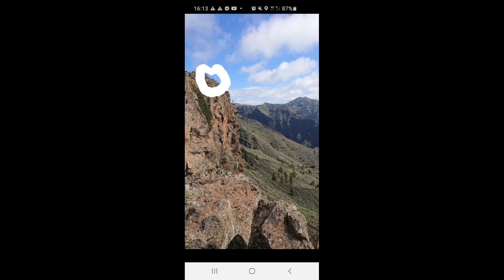Tenerife ~ paragliding accident ~ air-ambulance rescue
Filming my own air rescue was not something planned on this paragliding trip! Lost control of my paraglider while I was thermalling entering in a sort kind of negative spin which put me down in seconds on top of the mountain. No time for the reserve. Thank you to the spanish air-ambulance which did an amazing job, thank you to the lovely german couple Rob & Barbara which helped me with everything I was need on the top of the mountain Boca del Paso, to Henry of Para42 for his support, to my mate Martin Bastow which topped up with his logistic support and I triple appologise to all my family and friends which were worried about me. I guess now my next concern would be to fix my broken back :(. Fly high, stay safe!